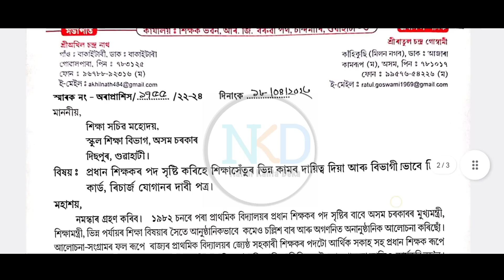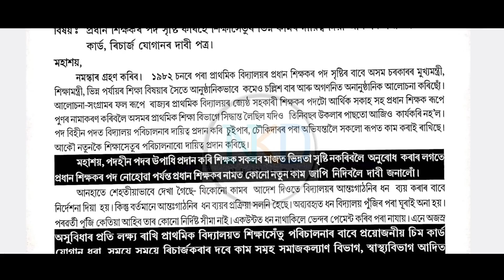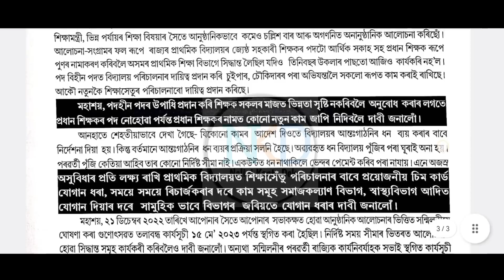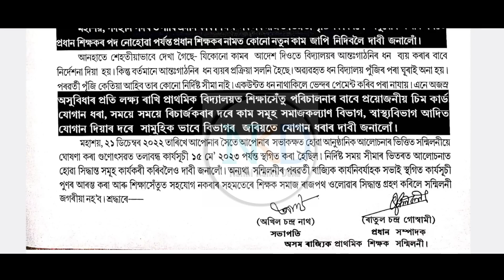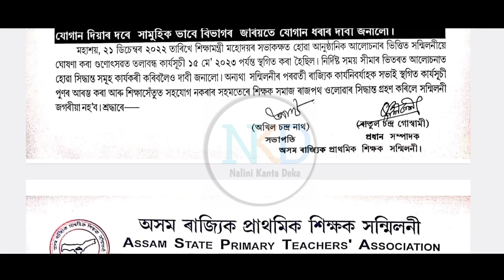প্ৰাথমিক বিদ্যালয়ৰ শিক্ষক সকলৰ বাবে। // Tablet Use কৰিব নে নকৰে // সন্মিলনীৰ বিশেষ পত্ৰ //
o